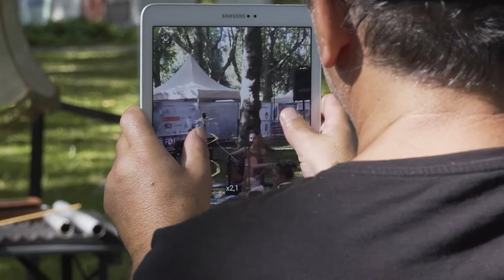Stadtstudio Göppingen Tag 5 - Oberhofenpark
Am 14.08. war das Stadtstudio im Oberhofenpark Göppingen zu finden. Neben Alexander 'Sandi' Kuhn (Saxophon), Vanessa Porter (Percussion) und Daniel Mudrack (Mixing) war dieses Mal Katrin Medde an der Gitarre mit dabei.